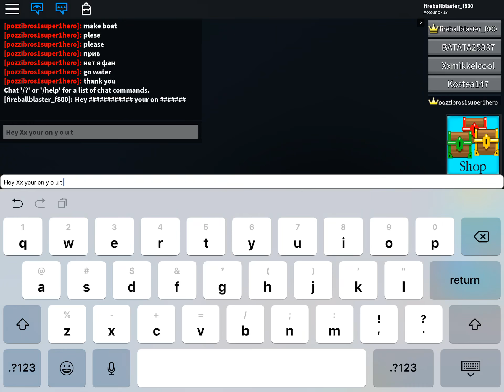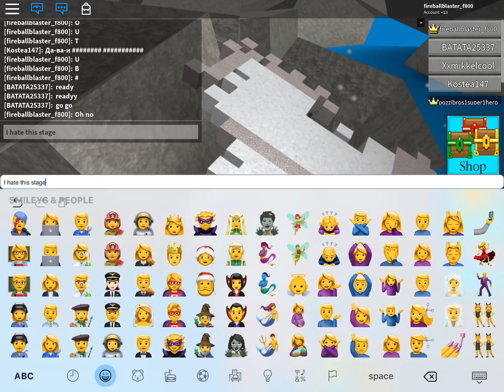Roblox build a boat for treasure gameplay (won)